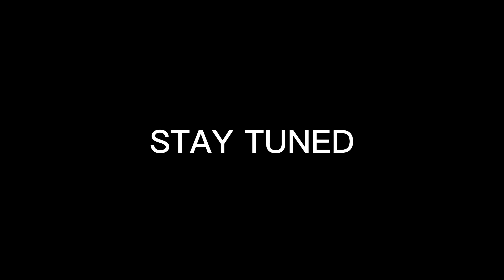Catching GIANT FISH in CITY DRINKING Water! (Biggest Fish?)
I went fishing in my local lake which is the city's drinking water. I caught a few decent fish and lost a few. Then, I hooked into a giant.